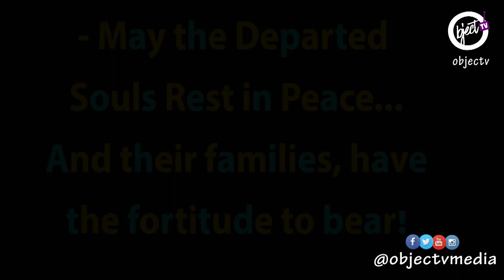Graphic: Otedola Bridge Petrol Tanker Explosion in Lagos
SITUATION REPORT ON THE FATAL PETROL TANKER INCIDENT ON OTEDOLA BRIDGE INWARD BERGER, LAGOS

9 persons have been immediately confirmed dead (8 adults, 1 minor).

4 persons have various degrees of injuries and now taken to the hospital

54 vehicles were completely burnt in the inferno.

It is an unfortunate tragic incident.

May the souls of the departed rest in peace!